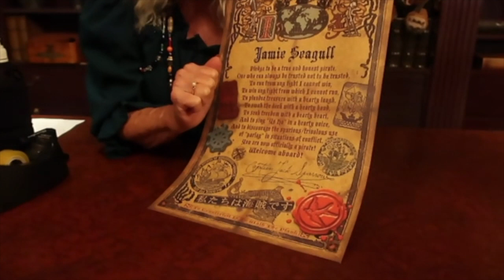DISNEY WORLD VLOG #11 | SEPTEMBER 2018 | PIRATES LEAGUE AT MAGIC KINGDOM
🍒 ABOUT ME
Originally from California, I now live in Michigan with my husband and 4-year-old son.  An all out girly-girl, I have a not-so-slight affinity f designer handbags, fabulous shoes and makeup. I'm also a huge Disney fan! We are Walt Disney World Annual Passholders and Disney Vacation Club members!